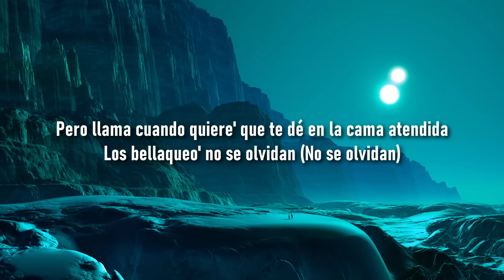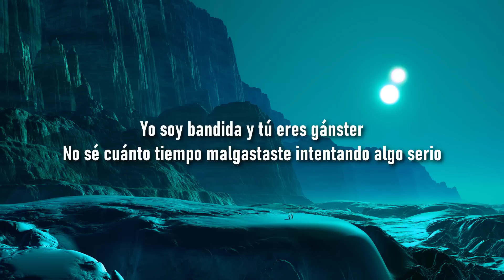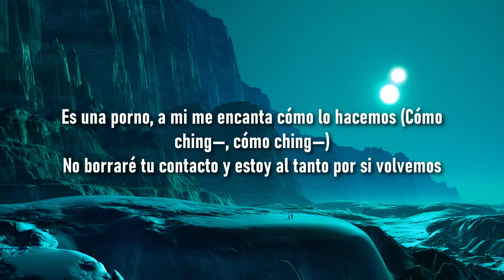KAROL G, Romeo Santos - X SI VOLVEMOS (Letra/Lyrics)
¿Sí vienes?